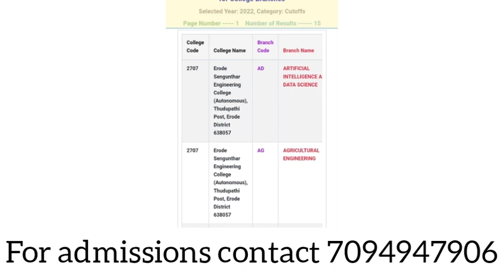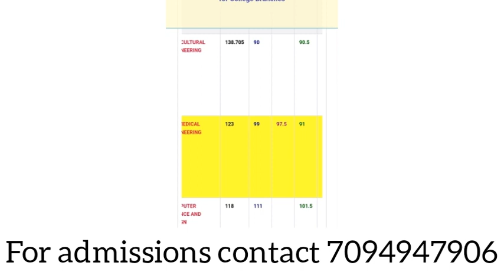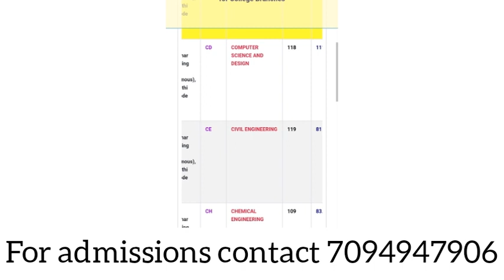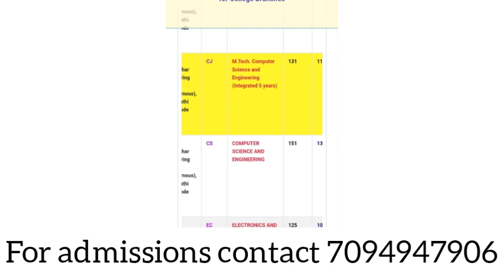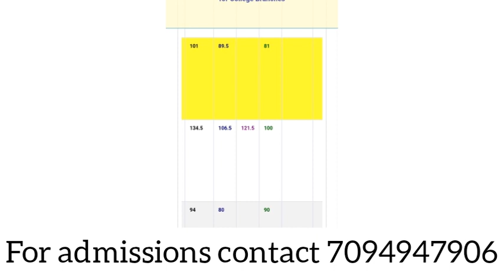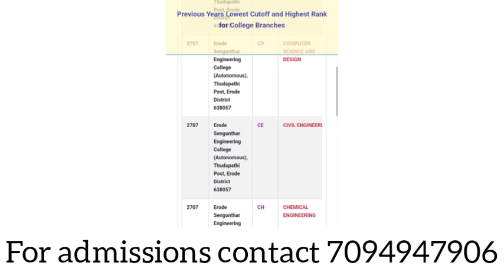Erode Sengunthar Engineering College Course & Cutoff details in Tamil